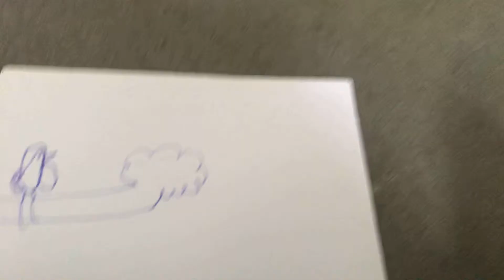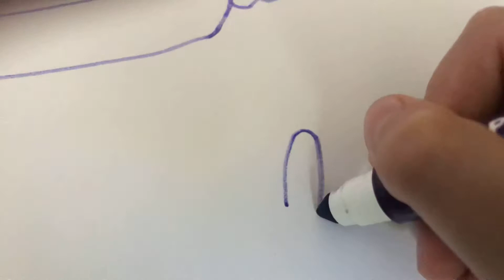3 easy ways to draw a bird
Easy for kids!